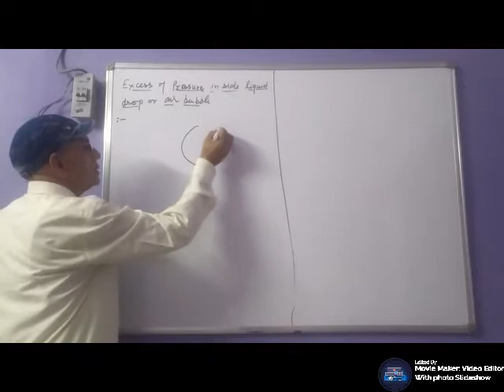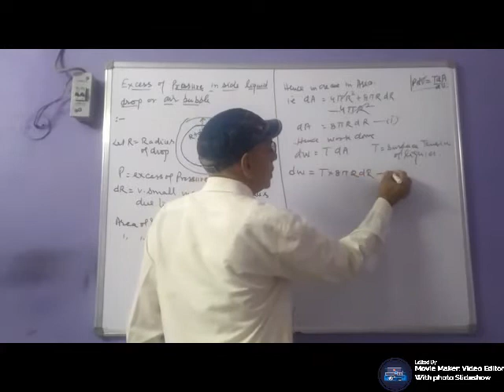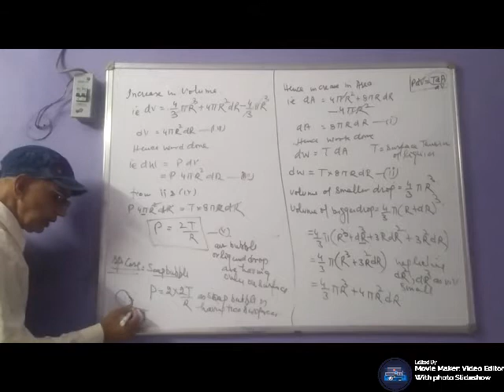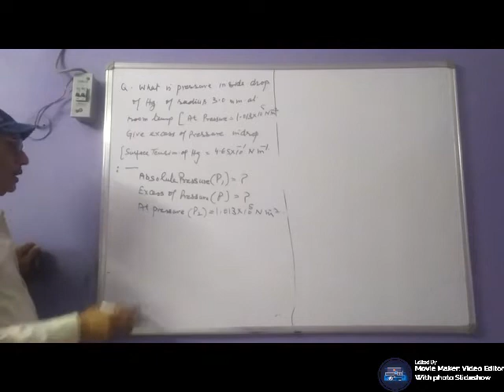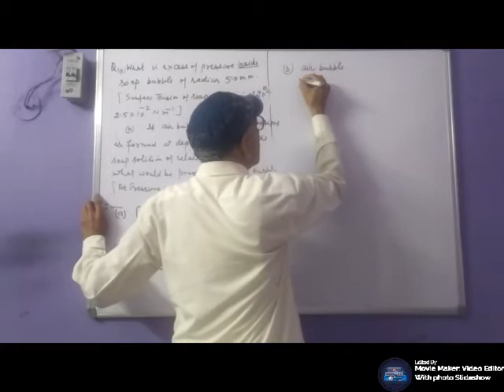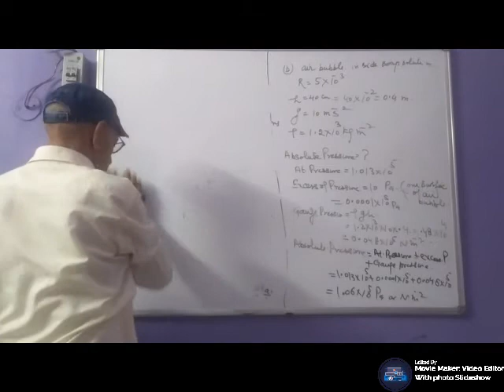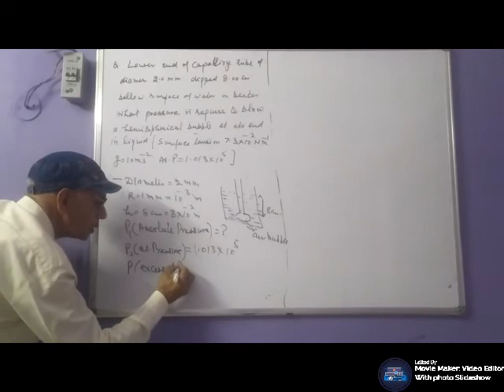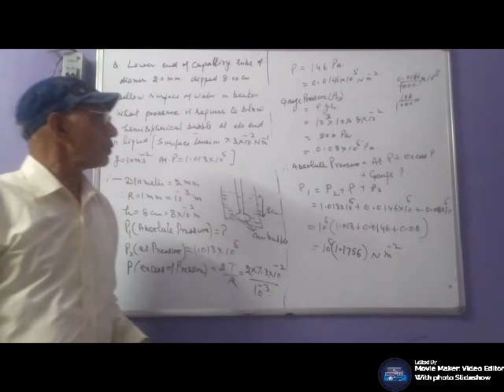Properties of bulk matter- Lecture 7: by R.S Dahiya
Excess of pressure inside liquid drop & Numericals